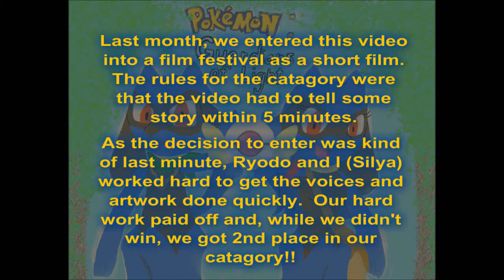PGL Short: You Snooze, You Lose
What is supposed to be a simple delivery turns into quite an adventure when Team Crusade finds their path blocked by a slumbering Snorlax.